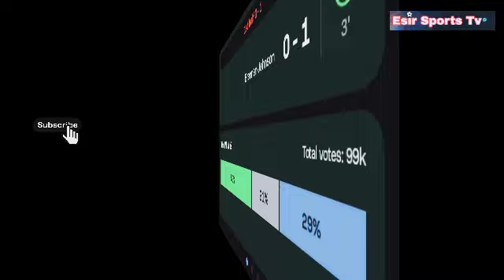Bennan Johnson Goal ● Manchester United vs Tottenham Hotspur (0-1) Goals and Highlights